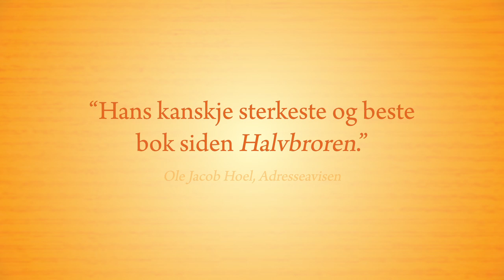Lars Saabye Christensen - SLUK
Roman høsten 2012
Kinoreklame
Cappelen Damm